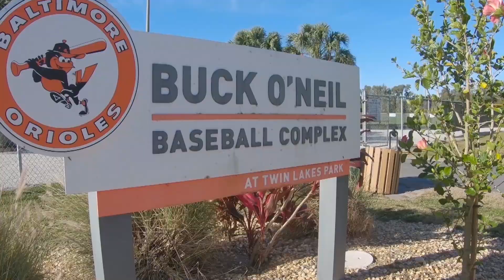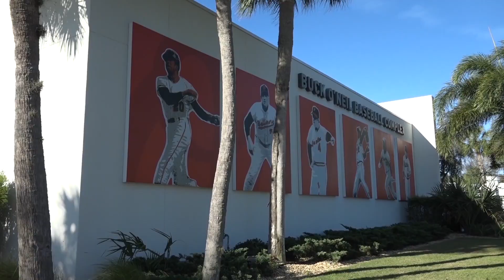Felipe Alou Jr.'s upbringing shapes his work at the Orioles Dominican Academy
Felipe Alou Jr. comes from one of baseball's most historic families. As the director of the Orioles Dominican Academy, he uses what he learned from his father to instruct about 70 teenage players. More